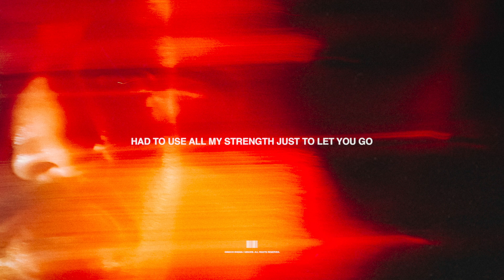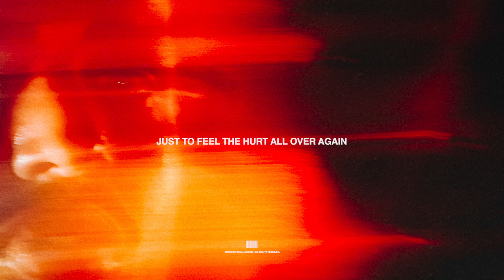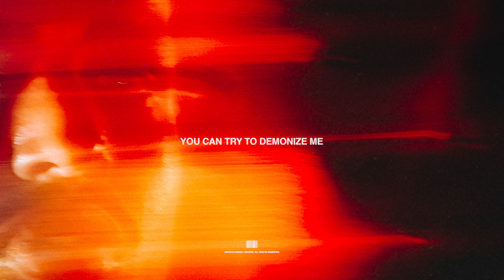BAYEM - Demonize (Official Audio + Lyrics)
BAYEM's new single "Demonize" - available everywhere now.

Performed by BAYEM
Written by BAYEM and Owen Thomas
Produced by BAYEM and Owen Thomas
Mixed by Geoff Swan
Mastered by Adam Grover at Sterling Sound
Visuals by Absorb.